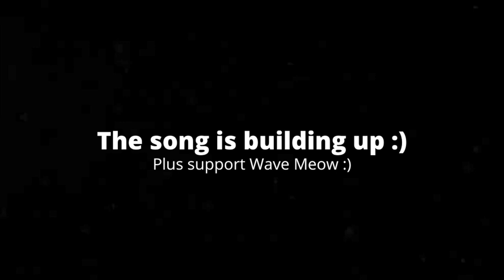[4:35] "Andy Attacks The Toys!!!" Reacting To YTP - Woody Gets Kidnapped By A Fat Guy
This is my Reaction to YTP - Woody Gets Kidnapped By A Fat Guy. Honestly it was a solid video. The editing and voice editing was pretty good. The plot was very well put together and entertaining. There were some scenes, however, that did take me out of the video. Overall I'd give it a 6/10 a passable video

@TD Production